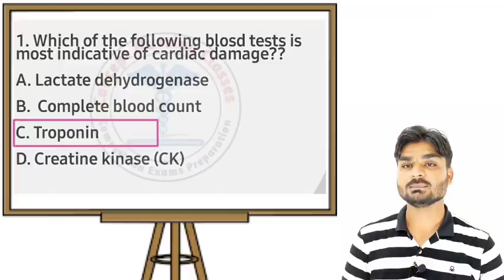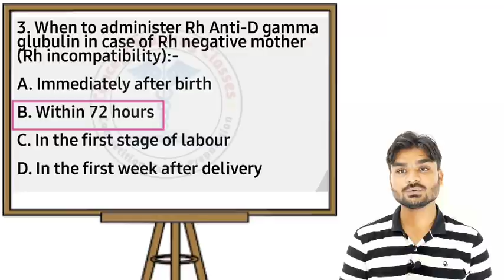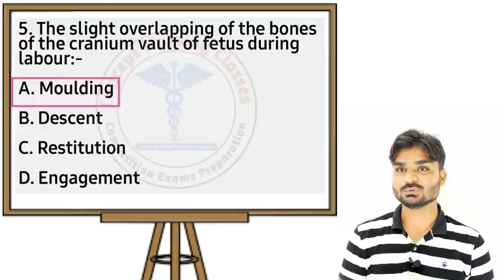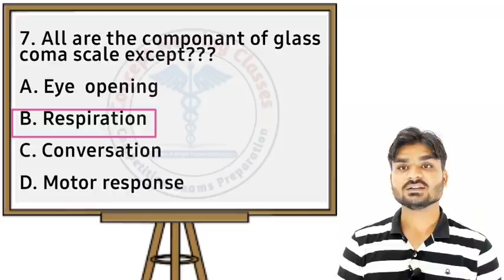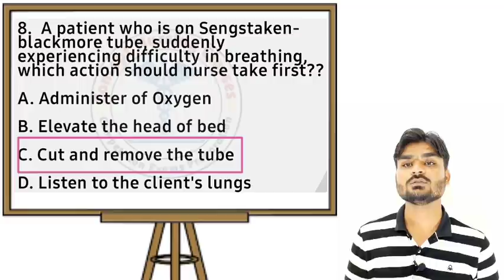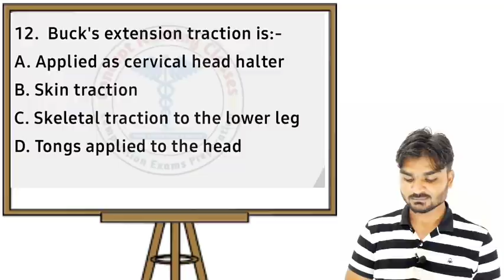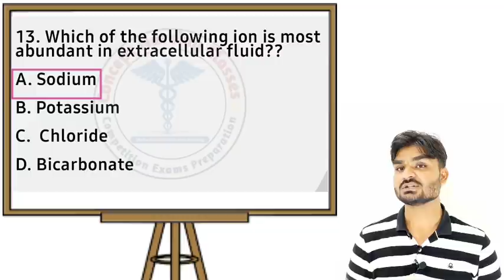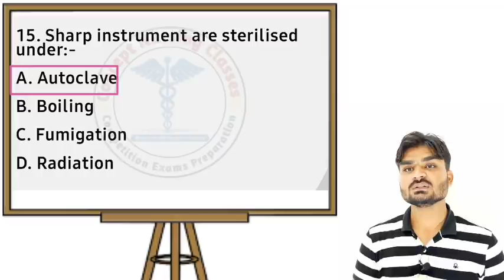Important MCQ for Aiims NORCET Exam for Nursing officer__ Part- 10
Aiims Nursing officer exam mcq

important mcq for NORCET 2020

Delhi aiims important mcq